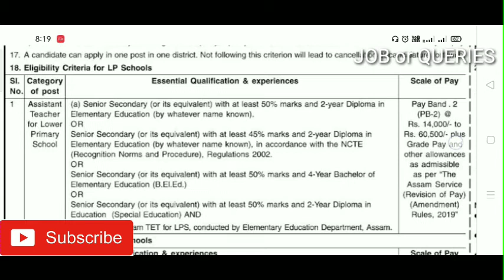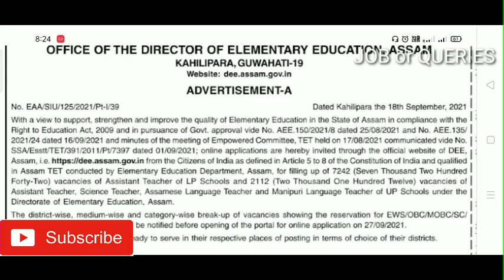DEE Recruitment 2021l 9354 LP & UP Assistant Teacher,Science,AssameseTeacher Other Vacancy,Apply Now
DEE Recruitment 2021ll 9354 LP & UP Assistant Teacher,Science Teacher,Assamese Teacher,Manipuri Language Teacher Vacancy